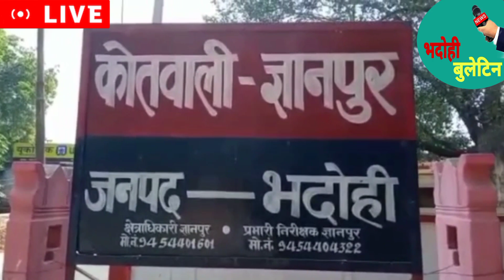भदोही: जनरेटर में उतरा करेंट मजदूर की मौत , गांव में मचा हड़कंप